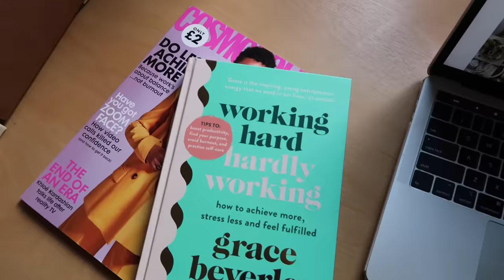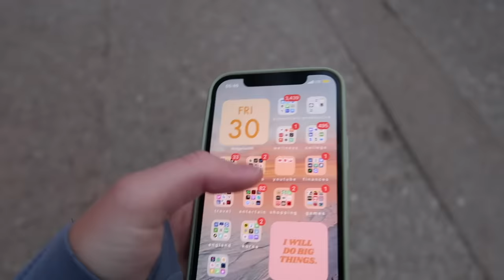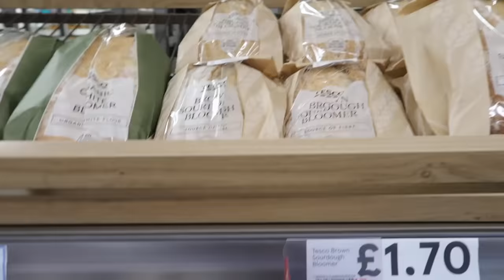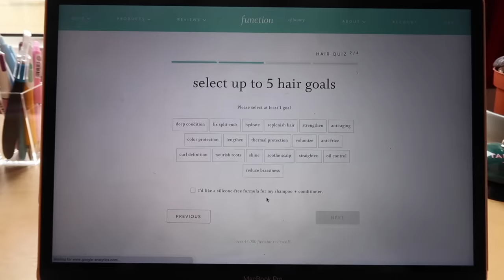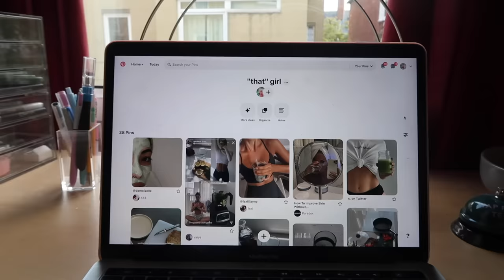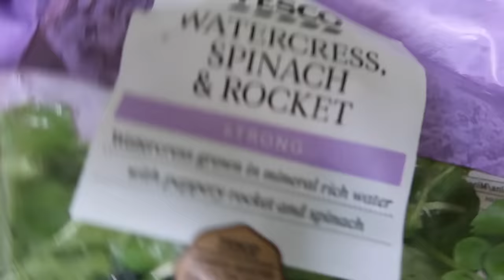MY 5AM COLLEGE MORNING ROUTINE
so so excited to make this lil morning routine video for you all teehee. definitely got inspired by tiktok's "that girl" aesthetic and have been trying to prioritize healthy habits a lot more in my life (which some days means waking up at 5am like this and starting my day early, and others means sleeping in until 11 because my body needs to catch up on sleep). i've found a good balance of both is key. what time do you guys like to wake up in the morning?

✰ what do you use to edit your IG pics? tone studio app

S U B  C O U N T: 493k